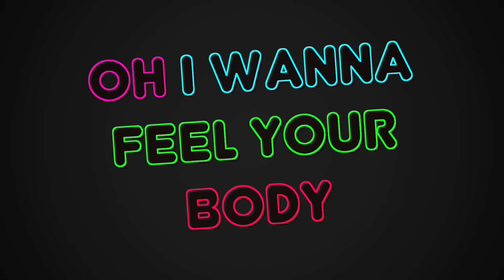「LimS™」Summer Contest | Wait On Me | MEP Parts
((The sound it very low... Turn the sound up to hear it^^' That's what you get if you are in a skype call while editing ^3^'')

OK FIRST OF ALL.. CAN I JUST SAY HOW AMAZING THE MEP TURNED OUT?!? If you haven't please go check it out! You wont regret it xD I wanted to public my part because the world have to know what me and my friends just made!! I'm so horned that they wanted me in the group and let me be a part of that masterpiece owo
Idec if we win the contest (ofc, it could be awesome~ !!!) But this have been so much fun! And all the love in our Skype chat, with all the hearts made me work harder tbh owo I had three days to finish 3 parts.. That wasn't healthy lmao
After I made the parts I did not know what to do, bc I knew what I had to do in those three days! (Did that makes sense?? O.O)
I wanted to work on a Tomco video... I didn't knew how to continue that -_- Then I wanted to draw.. Did not help without inspiration -3- Then I just wanted to be a lazy ass, and watch anime.. That was just boring! So yeah.. This whole day has been kinda sad xD rip me..

But the full MEP made my whole day, so thank god it came xD

Song: Wait On Me
Parts: 1, 3 and 11
Media: Love Stage, To Love RU and Miraculous Ladybug
Host: AlleChan

What else to write? Whatever.. I'm tired so idk what to do rn xD